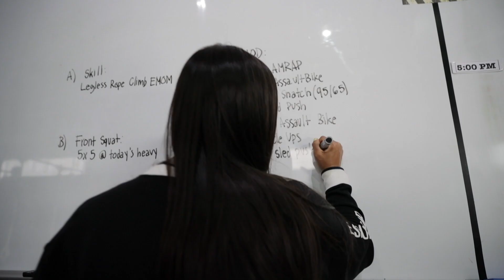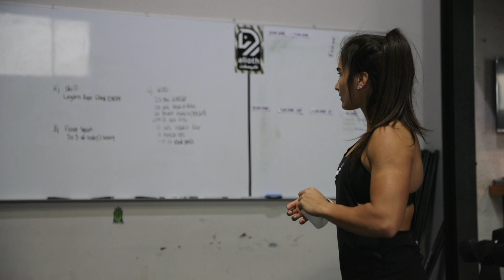Lauren Fisher What is Grown Strong?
What is Grown Strong all about?